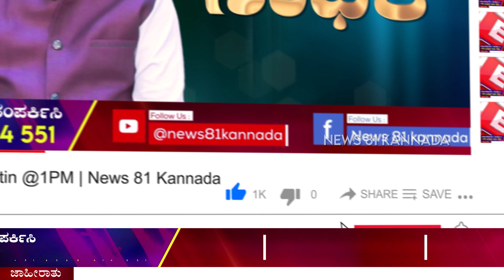Industrialist Ratan Tata passes away | ಪ್ರಖ್ಯಾತ ಉದ್ಯಮಿ ರತನ್‌ ಟಾಟಾ ನಿಧನ.. | News 81 Kannada